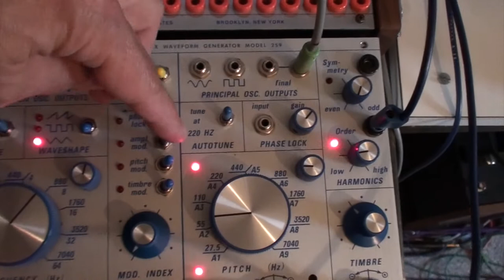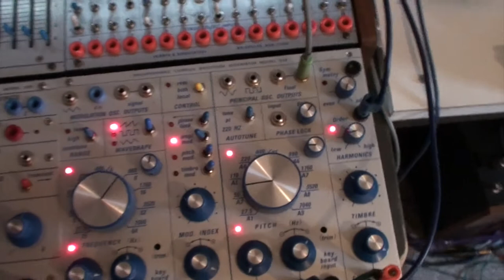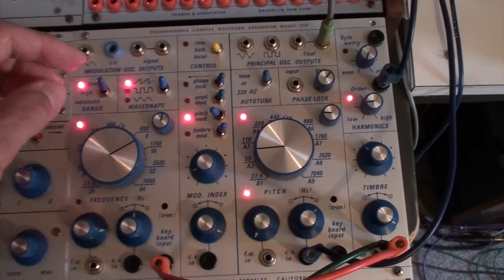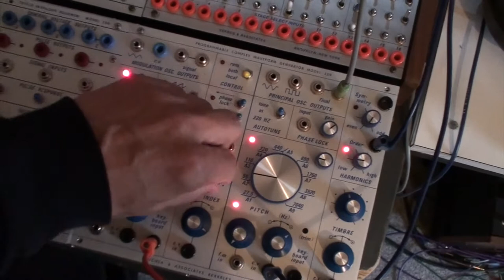1 05 17 Buchla 259r and 3 filters - 01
A few sounds made by the 259r oscillator.
259r + 2x194 + 291+ 291e + reverb.
Sequencing = P/R + 266r.